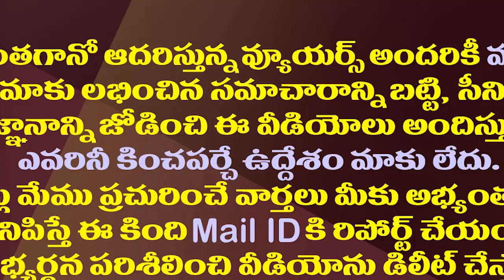వివేకా కేసులో సీబీఐ తీరుపై హైకోర్టుకు అజయ్ కల్లం| Ajay Kallam Petition In High Court Against The CBI